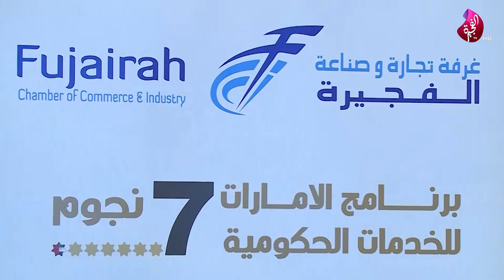الفجيرة تجمعنا - 03-08-2023